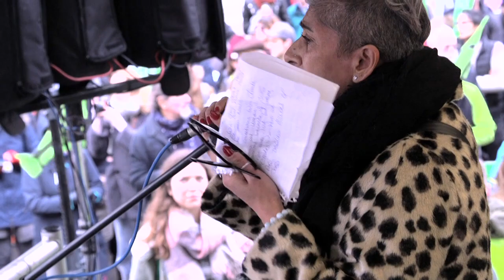Nita Sanghera speaking at "Together for Climate Justice" protest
Nita Sanghera, Vice-President of the University and College lecturers Union (UCU), speaking at the "Together for Climate Justice" protest on December 1st, 2018, in London.